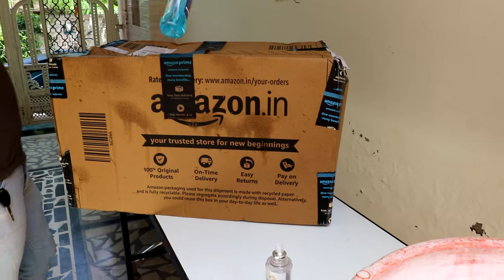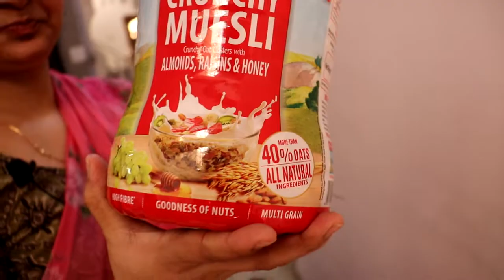Roma Ko Kyo Rona pada